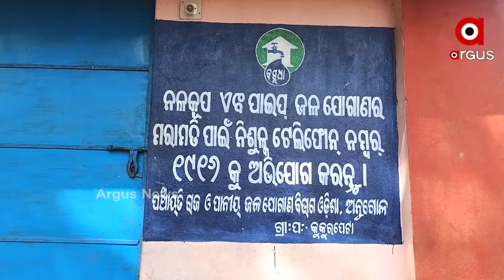ବୁନ୍ଦାଏ ବିଶୁଦ୍ଧ ପାଣି ଗ୍ରାମବାସୀଙ୍କ ସ୍ୱପ୍ନ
ବୁନ୍ଦାଏ ବିଶୁଦ୍ଧ ପାଣି ଗ୍ରାମବାସୀଙ୍କ ସ୍ୱପ୍ନ । ଟାଙ୍କି ଅଛି ସତ, କିନ୍ତୁ ମିଳିପାରିନି ଶୁଦ୍ଧ ପାନୀୟ ଜଳ । ପାଣି ଟିକକ ପାଇଁ ସଂଘର୍ଷ କରୁଛନ୍ତି ଗ୍ରାମବାସୀ.